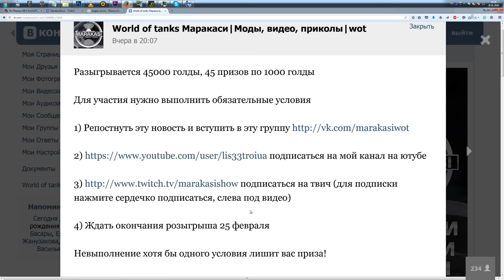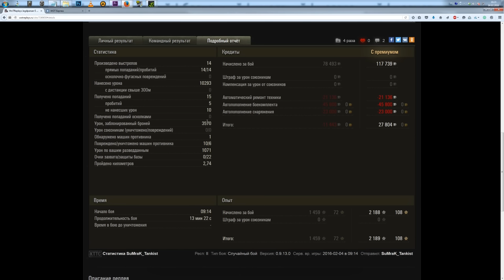Jagdpanzer E-100 понерфят + Шикарный нагиб World of Tanks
Jagdpanzer E-100 понерфят + Шикарный нагиб